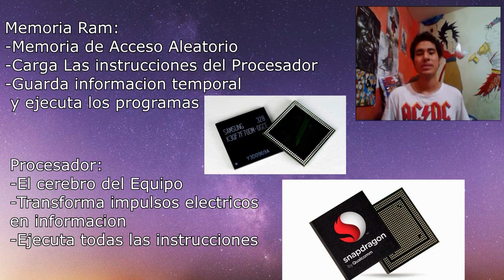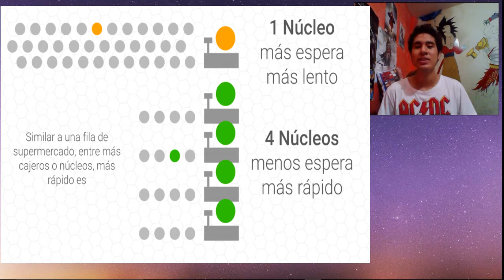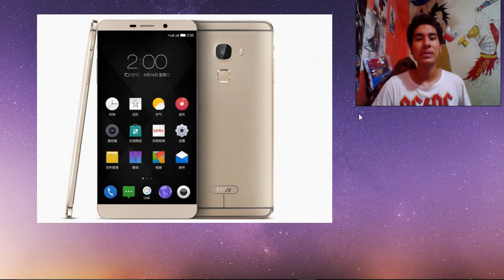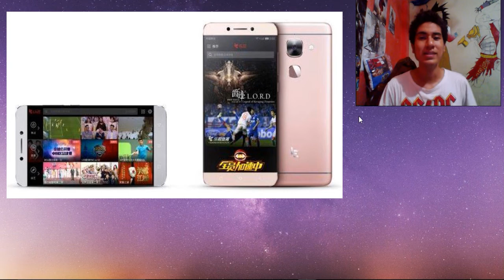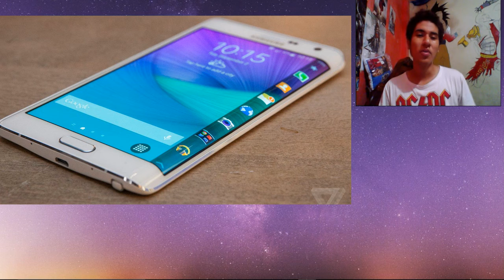Primeros celulares con 6 GB de Ram | Uno es Samsung | Características | Precio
La Información es de Fuentes reconocidas.

Que hay mijitines aqui una recopilación de los primeros celulares con 6 GB de Ram, algo que no sera tan raro en el futuro ya que posiblemente superen los 12 GB  de Ram, Pero por ahora tenemos estos celulares.